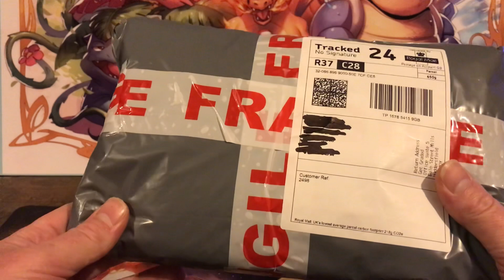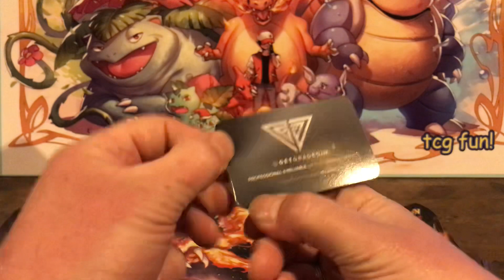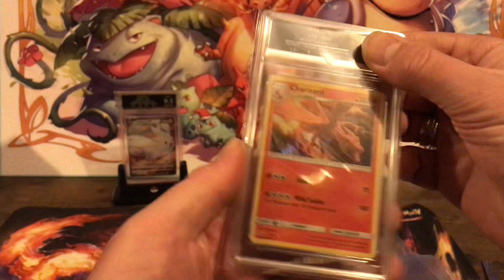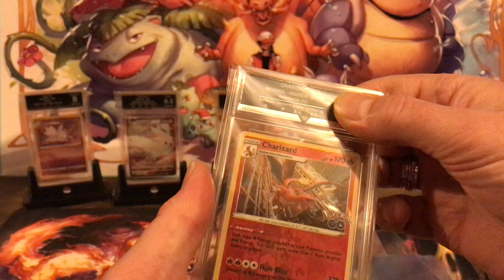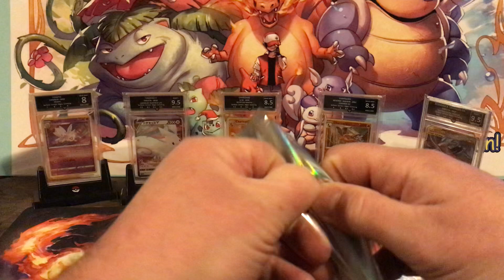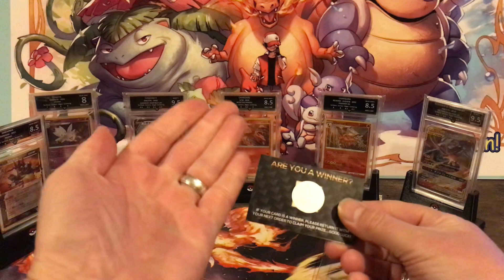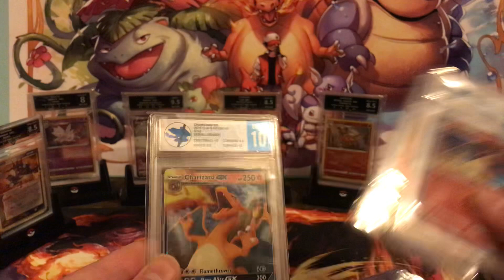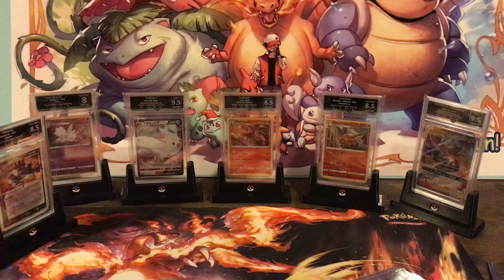Pokémon graded cards opening. Am I a winner again..?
Got some more returns from GetGraded with another scratch card…! Can I win again..?